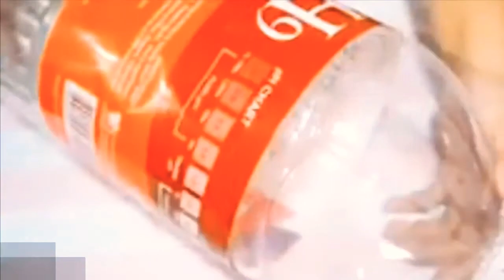DIY ART: How To Make Cute 🦆 Duck From Bottle|How To Make Cute Chick 🐥 From Bottle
DIY ART: How To Make Cute 🦆  Duck From Bottle|How To Make Cute Chick 🐥 From Bottle, you can use plastic bottles with watching the instruction in the video. The Cute Duck and Chick are very suppers to make it by "Do It Yourself" as a gift for your best friends. The materials are from  Recycled Plastic Bottles, Recycled Bottle Crafts, Soda.  Looking for a fun way to carry that water bottle this summer? Follow these simple directions to make your own duct tape water bottle holder!
All the briefing above mentioned the video will show you all these ideas for DIY ART: How To Make Cute 🦆  Duck From Bottle|How To Make Cute Chick 🐥 From Bottle.--[Don't Forget To Subscribe, Like, Share Around and Click The Bell For Getting the Most Notification Update!
▌►Other Recommendations, Youtube Creative Common Licenses, and Credit Youtube Channel DIY ART: How To Make Cute 🦆  Duck From Bottle|How To Make Cute Chick 🐥 From Bottle
Credit Channel For Partial Clip Edition: EMMA DIY ---Title: 16 Plastic Bottle Ideas/ SMART WAYS TO RECYCLE PLASTIC BOTTLES. Published on Mar 31, 2019.
📚✅ GIFTFORGUESTSHOP HANDMADEGIFTS BEGINNER TUITIONS
Track Title Not Too Cray
Instrument Huma-Huma